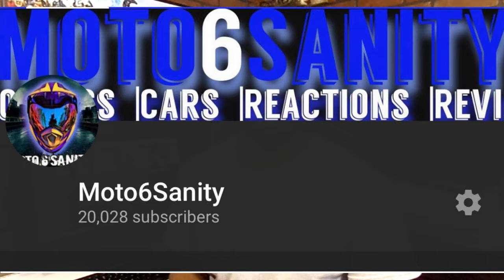WELCOME TO MY CHANNEL | NERD GUY NEWS | Channel Trailer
WELCOME TO NGN (Nerd Guy News) WHERE NERDS COLLIDE!!!

Wassup everyone! Nerd Logic here! This my new YouTube channel where I bring you awesome media content based all the hottest trending topics worldwide! Marvel, DC, Anime, Power Rangers! You name it and I'll try my best to get the latest news and cover all the details!  But I can't do this alone. Which is why I created a Patreon where all my subscribers and fans can help donate to the channel so that I may bring you top quality videos for your entertainment!